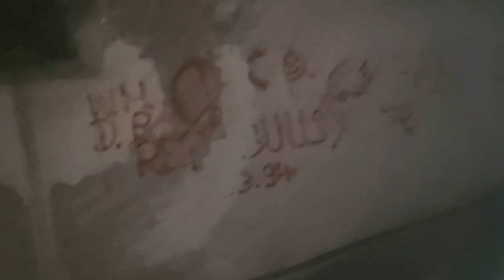another lost place bunker in germany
remains of bunkers part 2

🔔JETZT NEU 🔔
- Onlineshop bei Etsy -

Besuchen Sie meinen Etsy-Shop "MUDWATCHER" für Sammler und Outdoor-Enthusiasten! Entdecken Sie eine vielfältige Auswahl an Antiquitäten, Outdoorzubehör und vieles mehr.

Einzigartige Stücke für Ihre Sammlung oder Expeditionen.
Hochwertige Produkte zu fairen Preisen. Viel Spaß beim Stöbern!